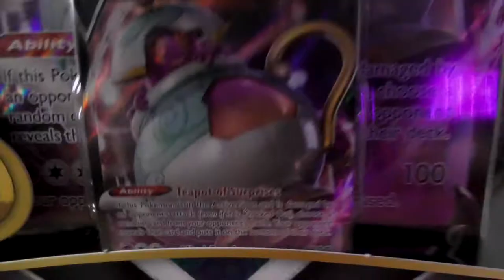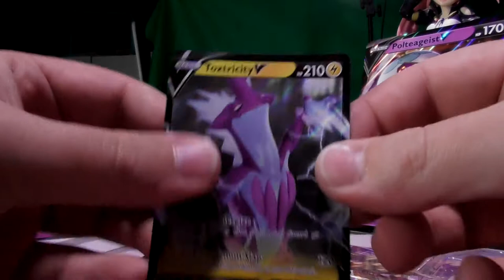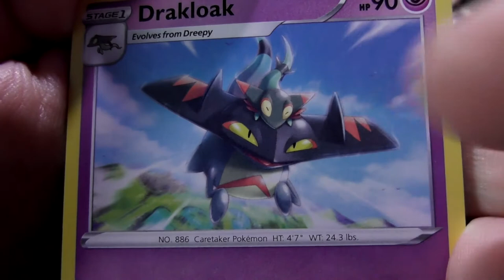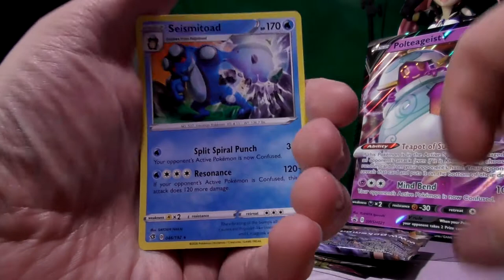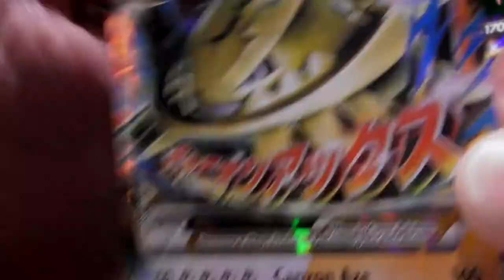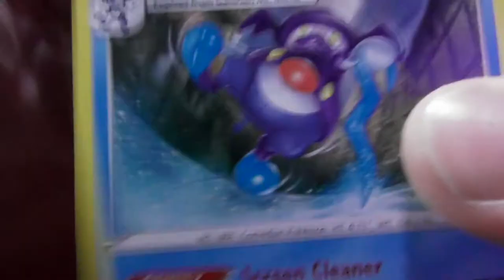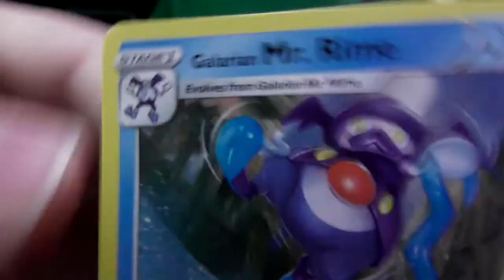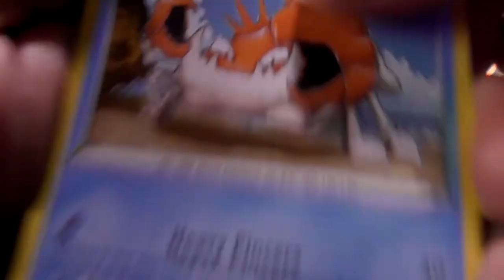Opening a Polteageist V Box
Are you following me on twitch yet? no?! DO IT!

Polteageist is a teapot looking Pokemon. Kinda weird but is new to Sword and Shield none the less. Good Polteageist V box with better booster packs. I present to you: Opening a Polteageist V Box.